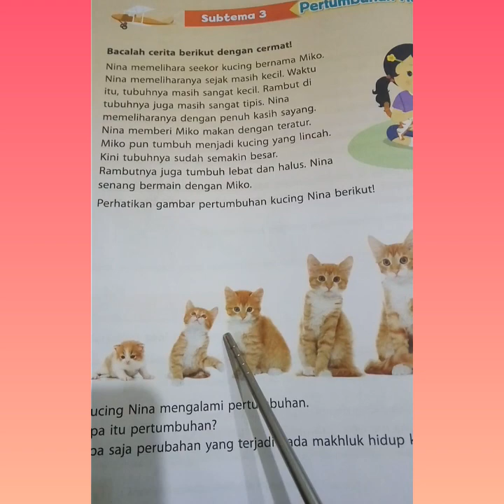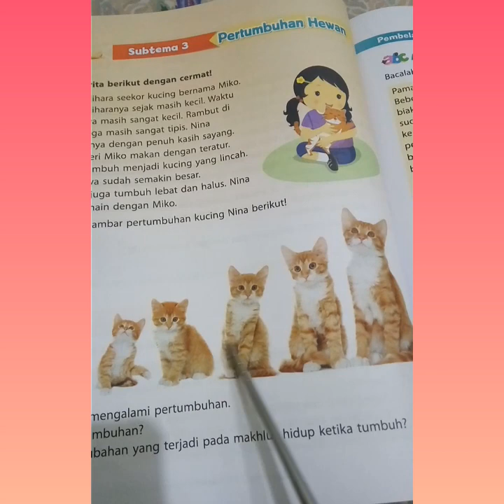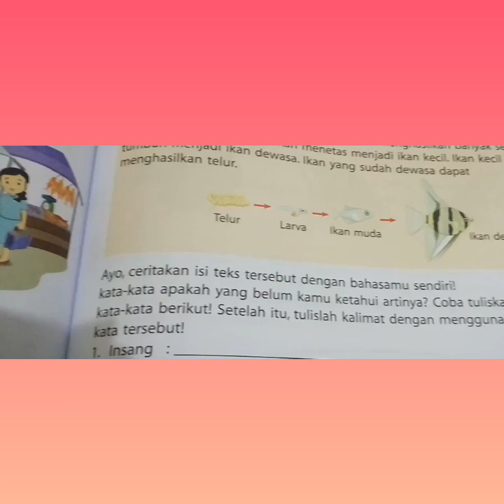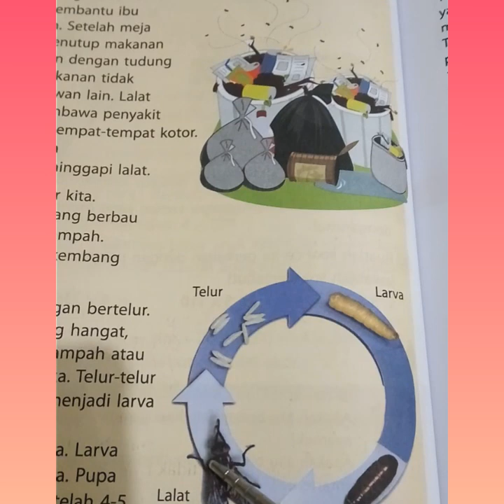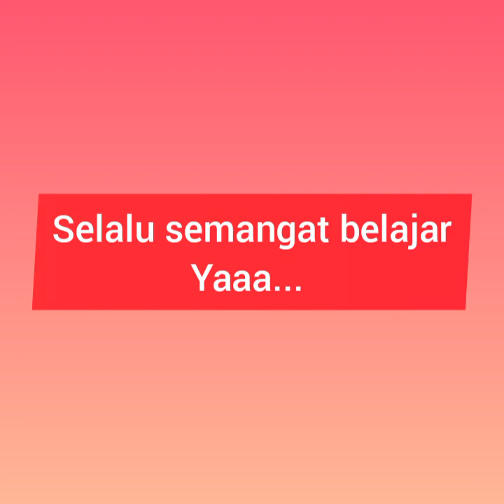Tematik Bahasa, 3a Pertumbuhan Hewan